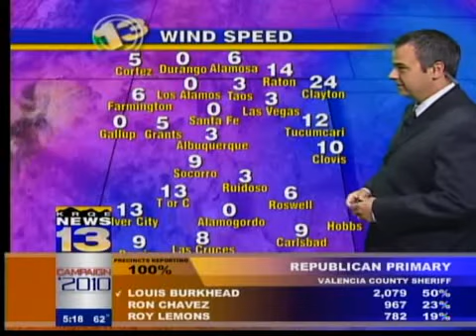Jason's AM Forecast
KRQE Weather Forecast